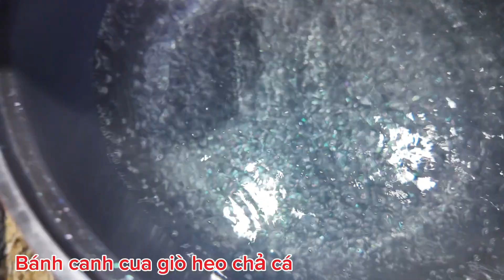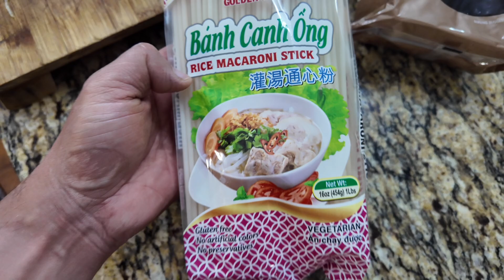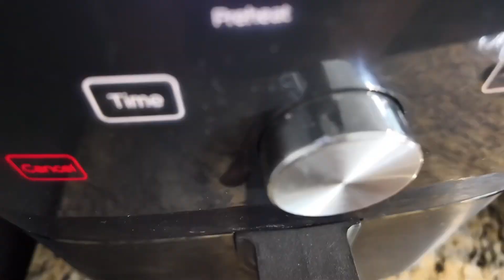Bánh canh chả cá giò heo trứng cút 😍